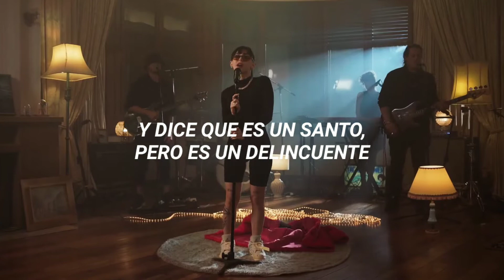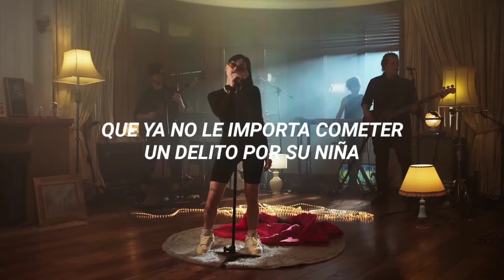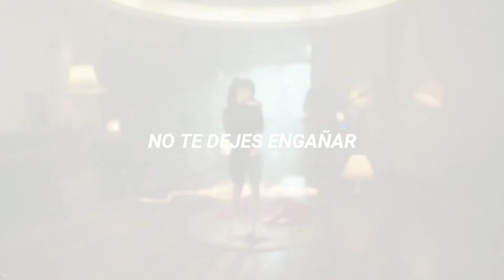Wapo traketero // Nicki Nicole (letra + live).